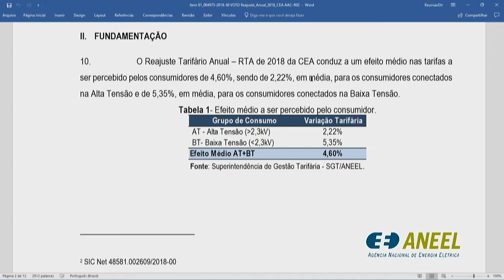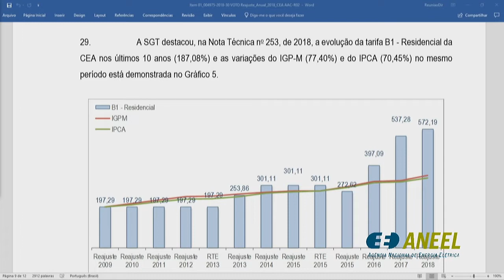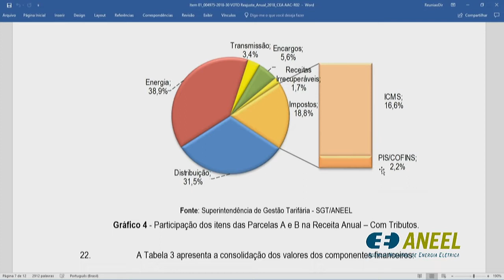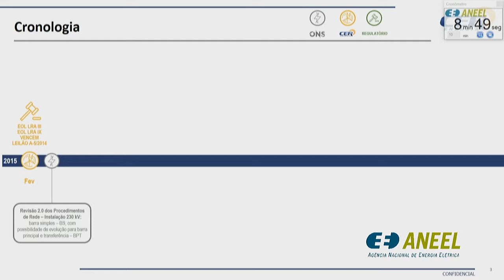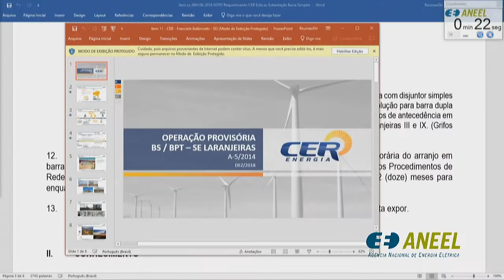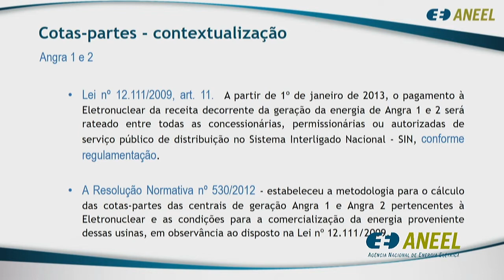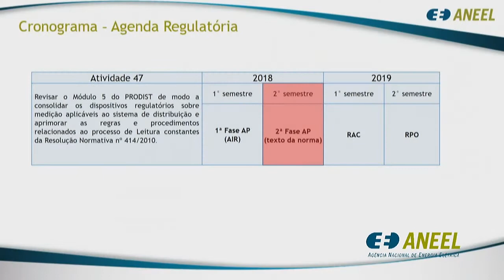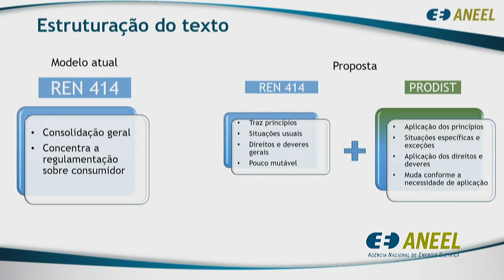46ª Reunião Pública Ordinária ANEEL – 11/12/2018 - Parte 1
A 46ª Reunião Pública Ordinária da Diretoria da ANEEL foi realizada no dia 11/12/2018. A pauta da reunião foi composta de 38 itens, sendo que os itens 14 a 38 serão deliberados em bloco. Os itens 5, 8 e 10 foram retirados de pauta. A pauta completa e a ata da reunião podem ser conferidas no sítio da Agência, (ou no menu "A ANEEL" e, posteriormente, "Reuniões Públicas da Diretoria").

Neste vídeo: itens 1, 11, 4, 6, 7, 9, 12 e 13. Veja também a Parte 2, com os itens 2, 3 e comunicado sobre o item 12

Ordem de julgamento:

00:00:05 Abertura e informes gerais

00:03:29 Itens de 14 a 38, deliberados em bloco. Acesse a descrição completa em

00:05:55 Item 1. Processo: 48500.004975/2018-30 Assunto: Reajuste Tarifário Anual de 2018 da Companhia de Eletricidade do Amapá – CEA. Diretor Relator: Efrain Pereira da Cruz.

00:28:34 Item 11. Processo: 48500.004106/2018-13 Assunto: Recurso Administrativo interposto pela Companhia de Energias Renováveis – CER em face do Despacho nº 1.873/2018, emitido pela Superintendência de Regulação dos Serviços de Transmissão – SRT. Diretor Relator: Efrain Pereira da Cruz.

01:08:01 Item 4. Processo: 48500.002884/2018-60 Assunto: Requerimento Administrativo interposto pela Companhia de Eletricidade do Estado da Bahia – Coelba com vistas à realização de chamada pública para contratação de energia na modalidade Geração Distribuída. Diretor Relator: Sandoval de Araújo Feitosa Neto.

01:50:31 Item 6. Processo: 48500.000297/2018-36 Assunto: Resultado da Audiência Pública nº 33/2018, instituída com vistas a colher subsídios e informações adicionais para a elaboração de Procedimentos de Regulação Tarifária - PRORET que disciplina e consolida a metodologia de cálculo das cotas-partes das Centrais de Geração Angra 1 e 2 e da Usina Hidrelétrica - UHE Itaipu. Diretor Relator: Efrain Pereira da Cruz.

02:02:33 Item 7. Processo: 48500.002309/2018-67 Assunto: Proposta de abertura da Segunda Fase da Audiência Pública nº 28/2018 para aprimoramento da proposta de revisão do Módulo 5 dos Procedimentos de Distribuição - PRODIST e do processo de leitura constante na Resolução Normativa nº 414/2010. Diretor Relator: Sandoval de Araújo Feitosa Neto.

02:22:01 Item 9. Processo: 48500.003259/2003-04 Assunto: Proposta de abertura de Audiência Pública com vistas a colher subsídios e informações adicionais para aprimoramento da proposta de revisão do Plano de Universalização Rural das Centrais Elétricas do Pará – Celpa. Diretor Relator: Sandoval de Araújo Feitosa Neto.

02:33:14 Item 12. Processos: 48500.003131/2017-91, 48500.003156/2017-94, 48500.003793/2017-61, 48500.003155/2017-40 Assunto: Pedidos de Reconsideração interpostos pela Companhia Hidro Elétrica do São Francisco - Chesf. Diretor Relator: Rodrigo Limp Nascimento.

02:57:15 Item 13. Processo: 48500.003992/2018-50 Assunto: Requerimento Administrativo, com pedido de medida cautelar, interposto pela Enel Brasil S.A. com vistas a suspender a exigibilidade dos débitos que, nas liquidações financeiras mensais do Mercado de Curto Prazo - MCP, estejam associados à ausência de suprimento de gás natural à Central Geradora Termelétrica - UTE Fortaleza. Diretor Relator: Sandoval de Araújo Feitosa Neto. Diretor-Relator do Voto-Vista: Efrain Pereira da Cruz.